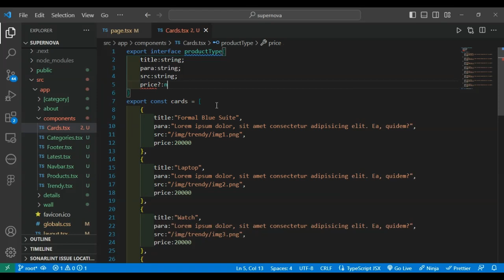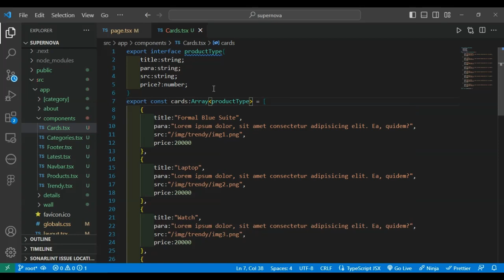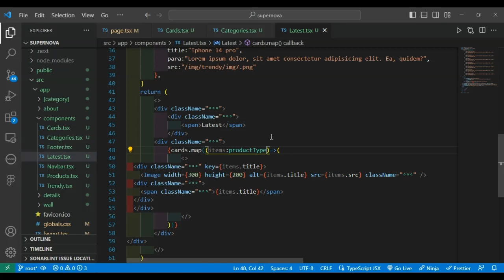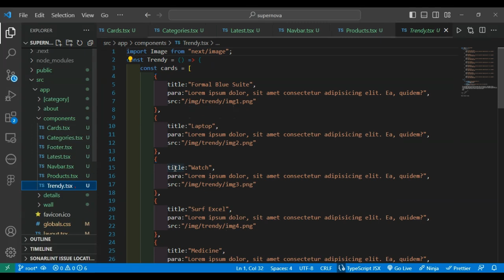Next Js with TypeScript: From Scratch to App | Defining Types | Part 4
This video tutorial will teach you how to build a web application from scratch using Next.js and TypeScript. In Part 4, we changed types from any to relevant data types because that was our reason for using TypeScript.